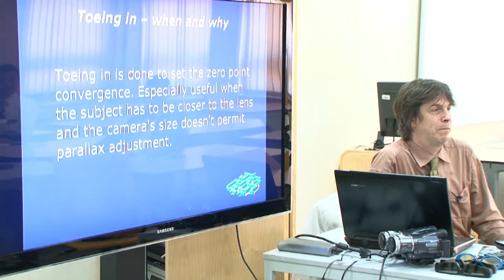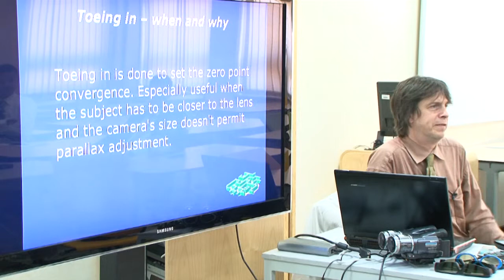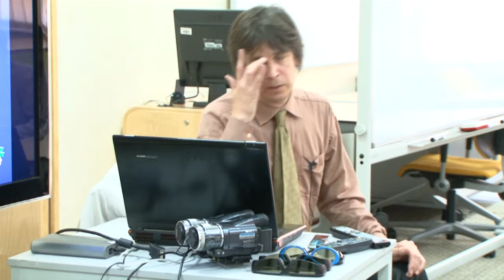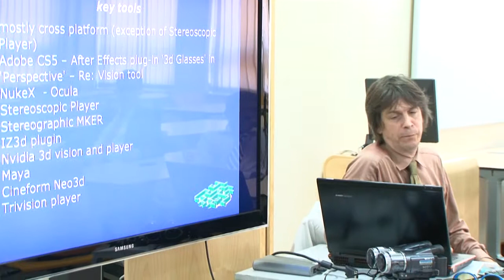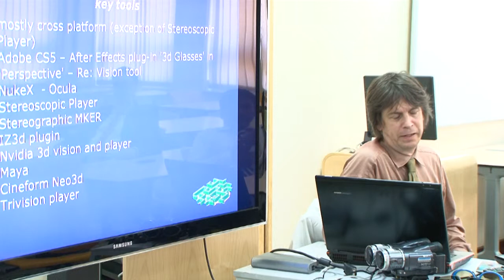3D Stereoscopic rules and methods for shooting, editing and mastering (Part 2)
William Lemaitre talks about Stereoscopic 3D production methods and theory. Shooting and editing 3DS successfully requires a careful consideration for the viewer's mode of seeing. We look at the uses of depth, Camera placement, Parallel and toe-in, Inter Axial distance, Eye Strain, fixing in post, key tools and more.